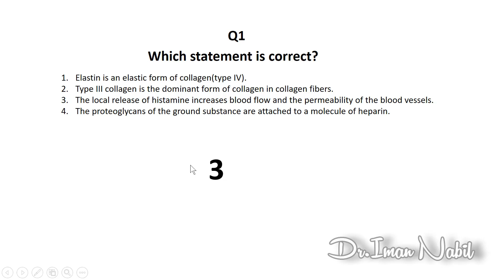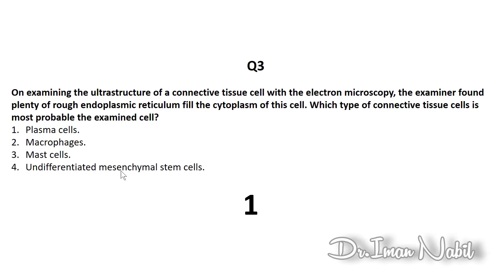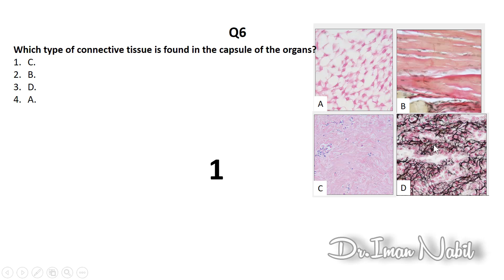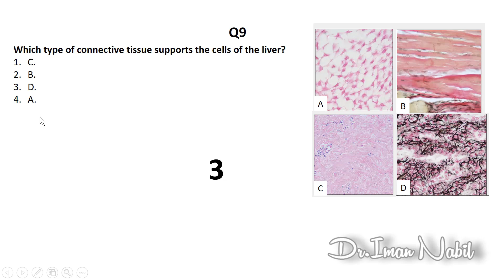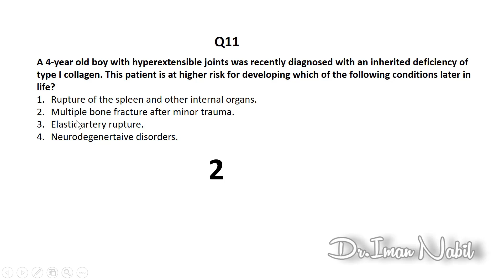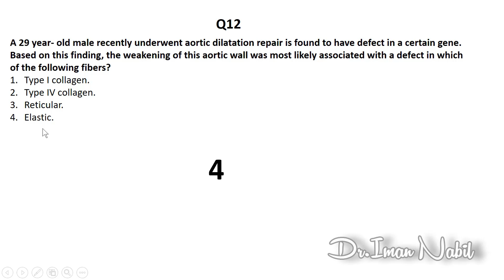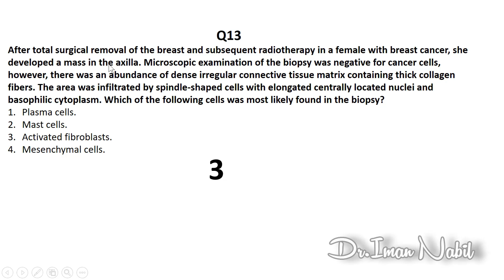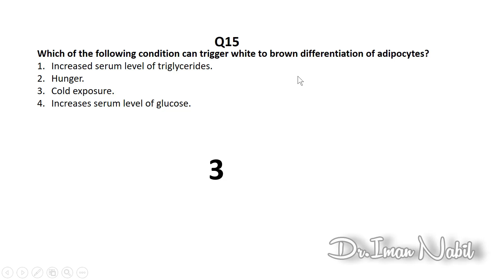Connective tissue Test answer